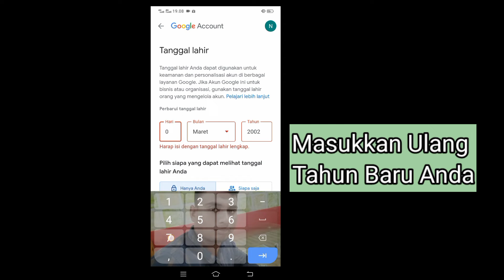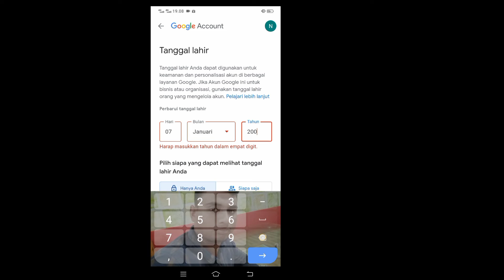Cara Mengubah Usia Anda di Akun Google || Ubah Ulang Tahun Google Anda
Jika Anda ingin Mengubah Usia Anda di Akun Google, tonton terus videonya sampai akhir. Prosesnya sangat sederhana dan mudah..